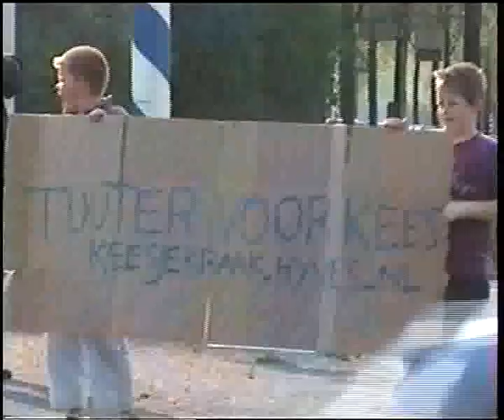keesje kraak tilburg